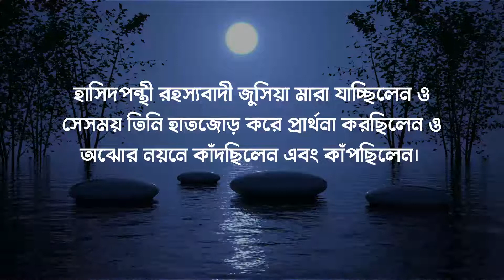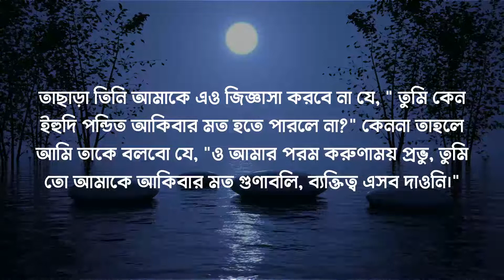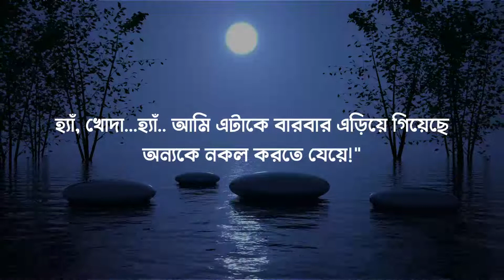নিজের মত হয়ে ওঠো - আধ্যাত্মিক গল্প ০১ । Be Yourself - Spiritual Story 01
আধ্যাত্মিক ধারায় প্রচলিত, অপ্রচিলত নানা প্রকারের শিক্ষামূলক গল্প রয়েছে। আজকে থেকে এই চ্যানেলে মাঝে মাঝে আমি সেসব গল্পগুলোকে নানা জায়গা থেকে কুঁড়িয়ে এনে এই চ্যানেলটিতে আপনাদের সাথে শেয়ার করব। আশা করি এতে সহজে ও আনন্দে আপনারা মনের বিভিন্ন দিক ও প্রজ্ঞা অর্জনে সমর্থ হতে পারবেন।

যাই হোক সে প্রচেষ্টা অনুযায়ী আজকে ওশোর "The sun rises in the evening" বইটি থেকে ইহুদী ধর্মের আধ্যাত্ম ধারা হাসিদিজমের ওপর ভিত্তি করে বলা একটি অতি তাৎপর্যপূর্ণ  শিক্ষামূলক গল্প এই ভিডিওটিতে আপনাদের সাথে শেয়ার করা হয়েছে। আশা করি আপনাদের ভালো লাগবে। 😀😀😀